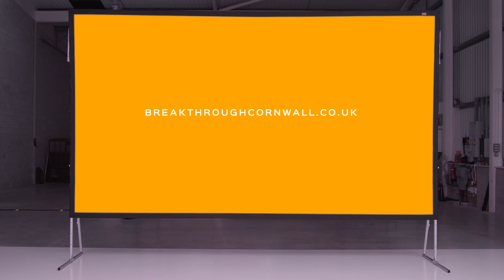Breakthrough Workshop: Redruth in September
Meet a few of the business owners attending the Breakthrough workshop at the Penventon Hotel in Redruth in September.

Our introductory Breakthrough start-up business workshops take place every month in a variety of locations across Cornwall.

If you’re in your first 12 months trading, we can help you to grow with our recruitment support too. Get in touch: 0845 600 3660.